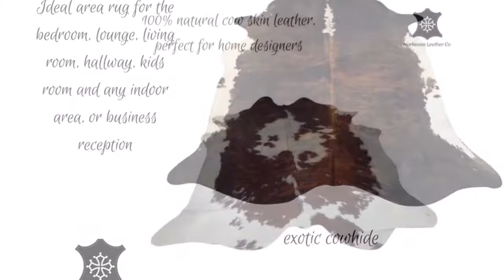Narbonne Leather Cowhides - because quality never goes out of style...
Cowhides are a natural product, durable and will last a very long time!
They are perfect for high traffic areas of every home ; and blend well with most home interiors.